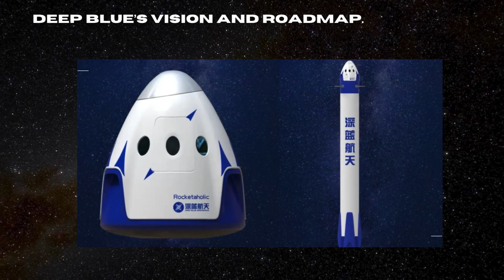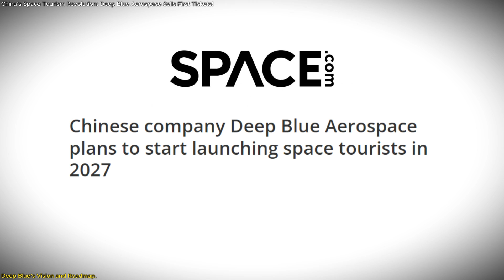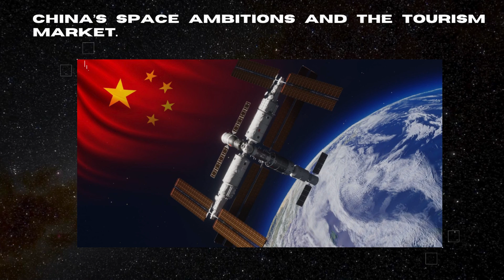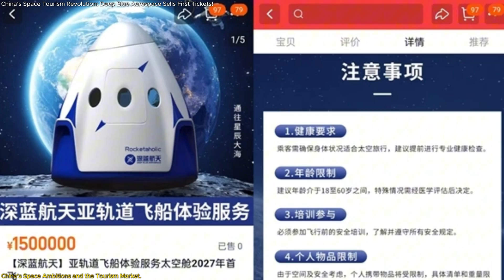China’s Space Tourism Revolution: Deep Blue Aerospace Sells First Tickets!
Deep Blue Aerospace is shaking up the space tourism industry with its ambitious plan to launch suborbital flights by 2027! The Chinese company recently sold its first tickets during a live event on Taobao, offering a 12-minute journey to the edge of space for around $140,000. Passengers will experience microgravity and breathtaking views of Earth, all while aboard the reusable Nebula-1 rocket. Despite some testing challenges, Deep Blue is committed to perfecting their technology and joining global players like Blue Origin and Virgin Galactic in making space travel a reality. Tune in to discover how Deep Blue Aerospace is turning dreams of space adventure into reality and what this means for the future of space tourism!